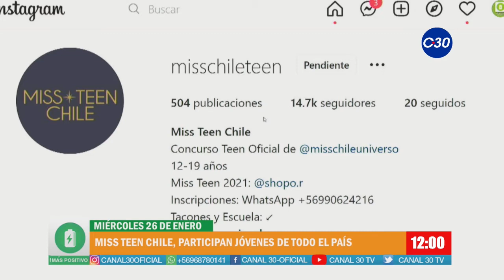ENTREVISTA FLORENCIA VALENZUELA - MISS TEEN CHILE 2022